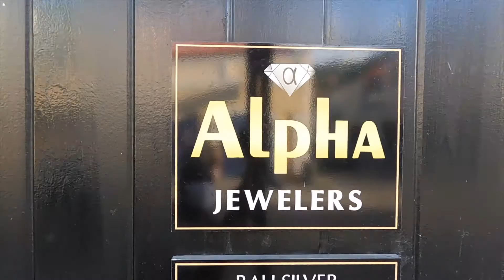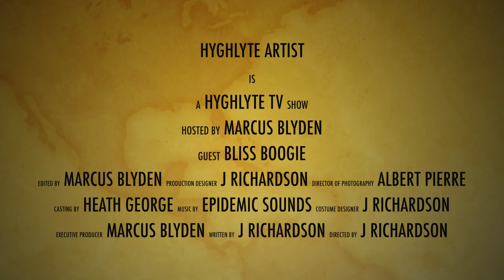"Storytelling" A Significant Part Of VI Culture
In this first episode of Hyghlyte Artist, we learn about the art of Storytelling from a young local Virgin Islander Bliss Bully II.  Bliss showcases his amazing story telling talent by telling two intriguing stories on the show!